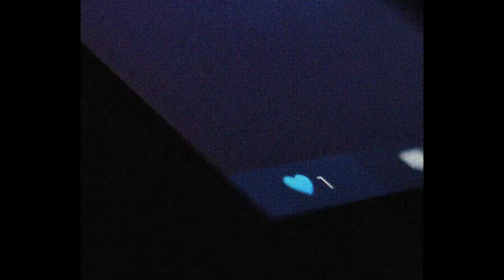A evolução da Economia com Paulo Guedes | Trailer | Finclass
Aprender com o passado é o primeiro passo para um futuro mais próspero.

Nesta Finclass, ministrada por Paulo Guedes, você mergulhará na História do pensamento econômico, explorando as teorias fundamentais da Economia e aprendendo como elas moldaram nosso mundo atual!